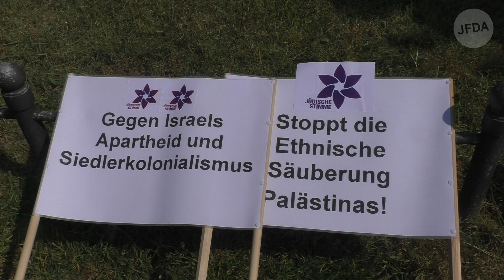Pressefeindlichkeit, Gewaltaufrufe & Antisemitismus auf Nakba-Kundgebung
Jüdisches Forum für Demokratie und gegen Antisemitismus – JFDA e.V.
Non-governmental Organization (NGO)

Das JFDA berichtet von Demonstrationen und betreibt politische Bildungsarbeit zu Antisemitismus und weiteren demokratiegefährdenden Tendenzen.